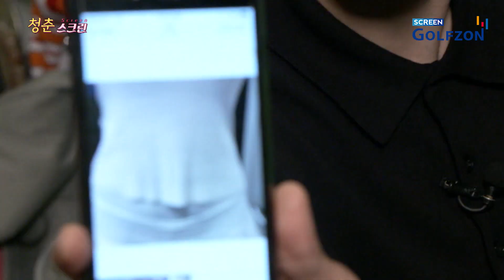[청춘 스크린 1회] 승자에겐 상대방 사진을!!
"신개념 블라인드 골프 소개팅" 청춘 스크린 1회